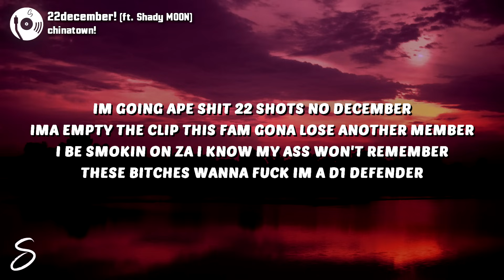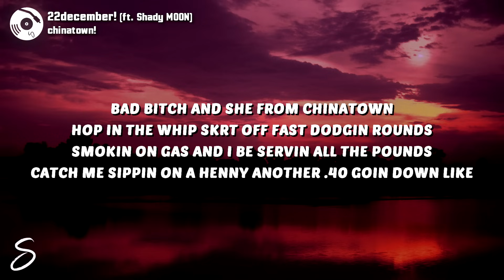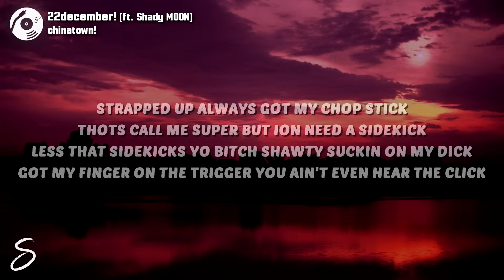22december! - chinatown! (Lyrics) ft. Shady MOON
LYRICS:

[chrous: 22december]
Bad bitch and she from chinatown hop in the whip skrt off fast dodgin rounds smokin on gas and i be servin all the pounds catch me sippin on a henny another .40 goin down like strapped up always got my chop stick thots call me super but ion need a sidekick less that sidekicks yo bitch shawty suckin on my dick got my finger on the trigger you ain't even hear the click x2

[verse: shady MOON]
Im going ape shit 22 shots no december ima empty the clip this fam gona lose another member i be smokin on za i know my ass won't remember these bitches wanna fuck im a D1 defender ion fuck wit thе thot hoes you move differеnt fucked on bitches they breaking up cause she limping she wanna get busy i told that bitch im not simping mcm belt around my waist what the fuck is she trippin for just bagged a bitch swear you know were she from china town said that once you bitches dumb haha i fuck yo main just for fun i really ain't shit i got her staring at the sun pulling pedals she saying do he love me not dumbass bitch i ain't tripping over any thot me and 22 gon knock you over with the Glock fns and deagles your time is running off the clock